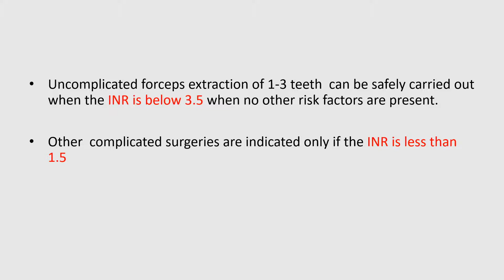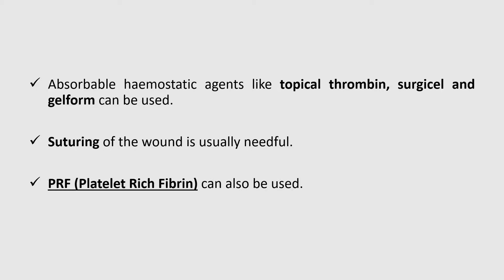ANTICOAGULANTS (bridging therapy) in minor oral surgery part6 2020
bridging therapy